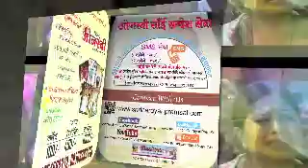Sai Sudarshanam - March 2014 (Suprachar Visheshank)